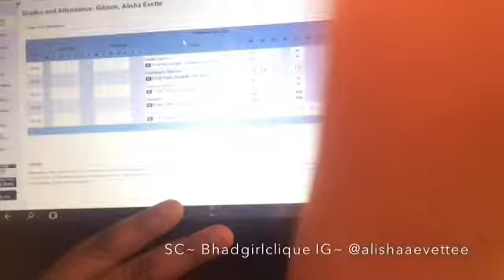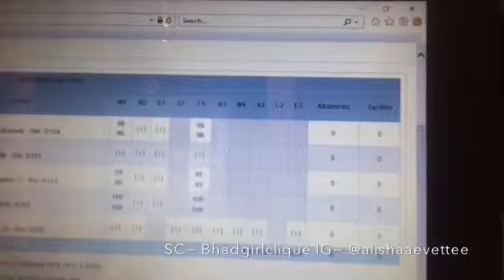Typical Me ‼️🦄 | Alisha Evettee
I Hope you guys like this video just because I did a lil more editing. ❤️